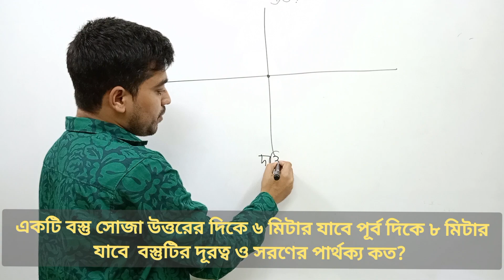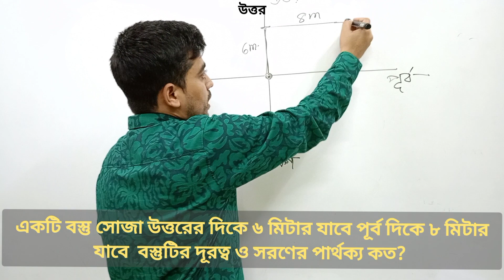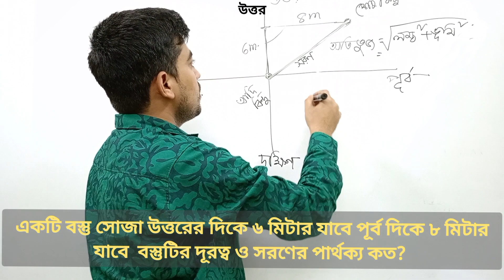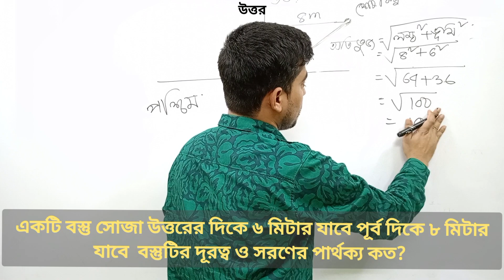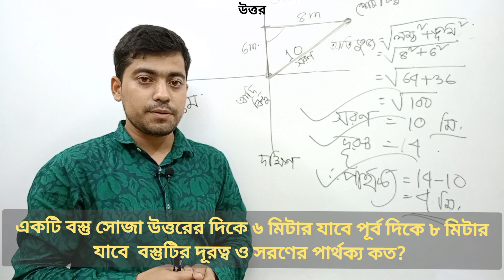দূরত্ব,সরণ বনাম পীথাগোরাস উপপাদ্য এর গাণিতিক সমস্যা।